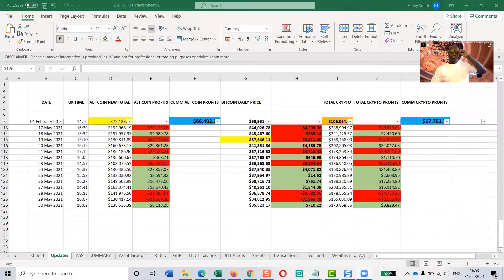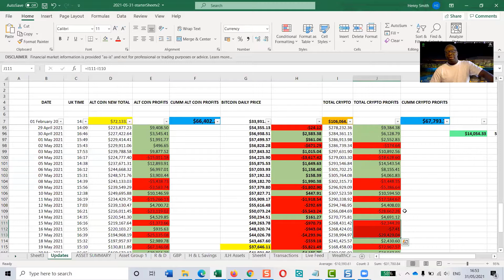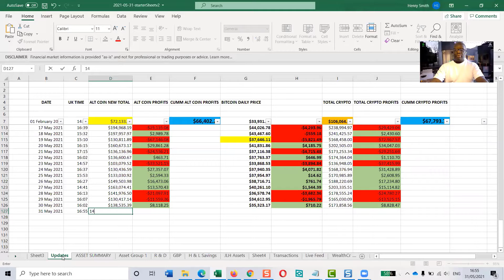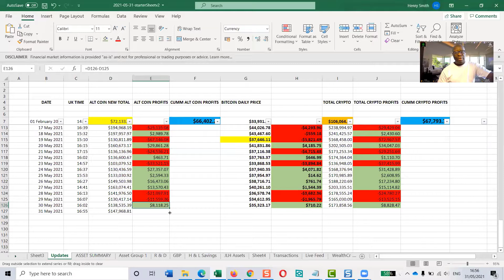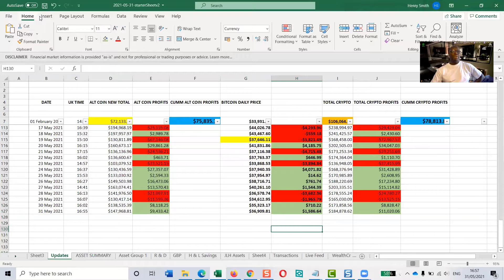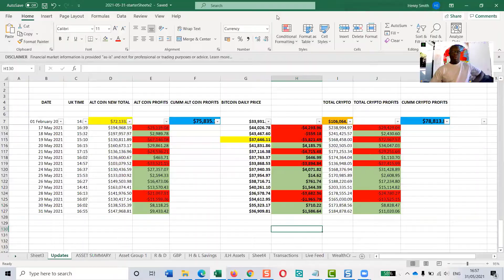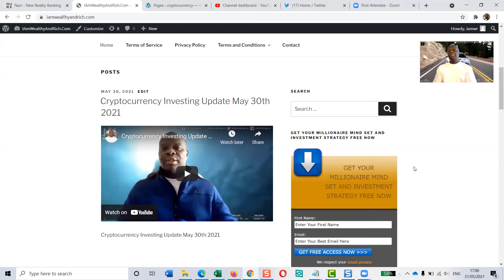How To Stay Out Of Trouble | Cryptocurrency Investing Update May 31st 2021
Mind Set and Wealth Creation In Action

This is an ongoing documentation of a wealth creation in action

How To Understand The Game Of Money And Play It Well